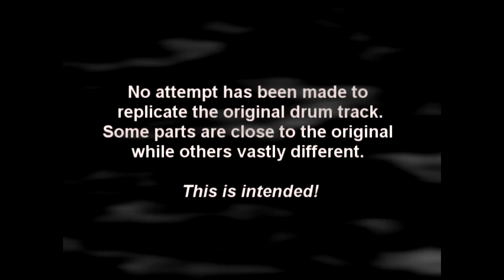Jethro Tull - Aqualung - Drums by Georg Voros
The drum track on this video is not intended to replicate the original recording and FULL ownership of the original song/work belongs to the artist/s that created it. The focus here is on creativity and improvisation. - Suggested FREE CHOICE exam piece level - Rockschool Grade 7 or 8. Rockschool Level 4 Diploma dependent on what Improvisation is applied.
Study with Georg in-studio in Johannesburg, South Africa or via 'Online Skype Drum Lessons' anywhere in the world. for more info.